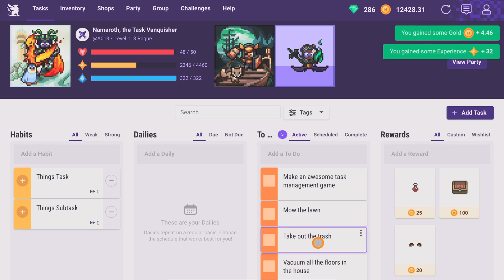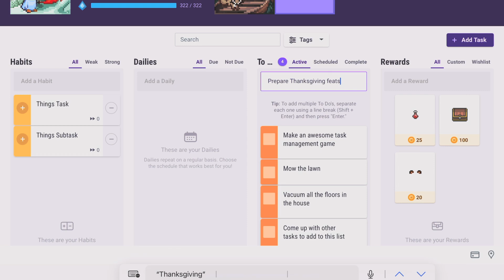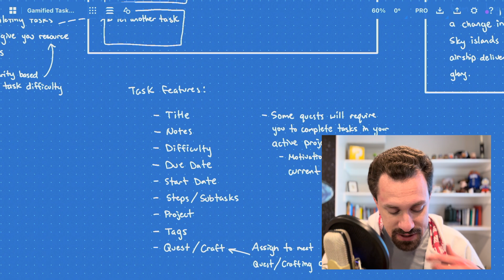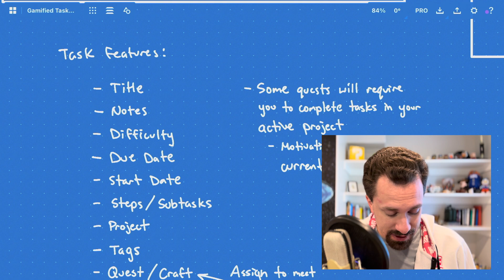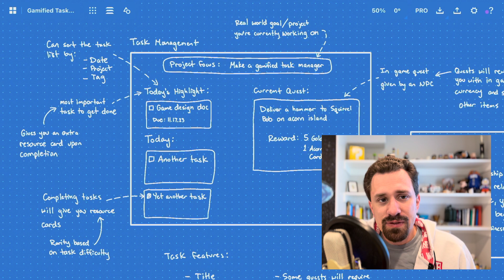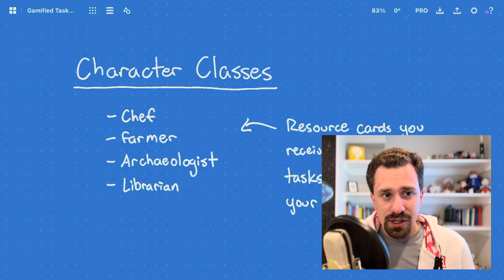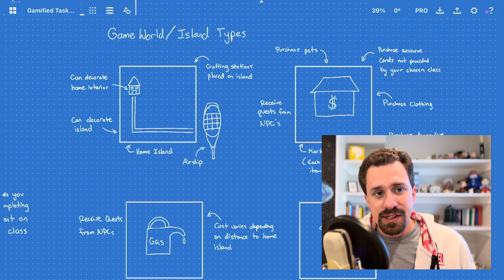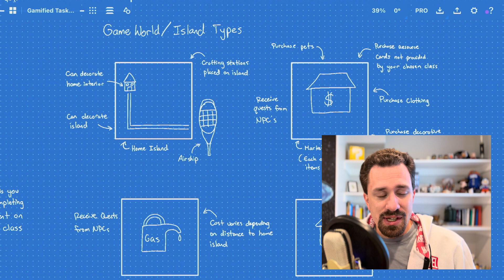THIS saved my Gamified Task Manager project! (Dev Log #2)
I've been having so much fun building the game portion of my gamified task manager that I forgot about an important detail.

The Task Manager!